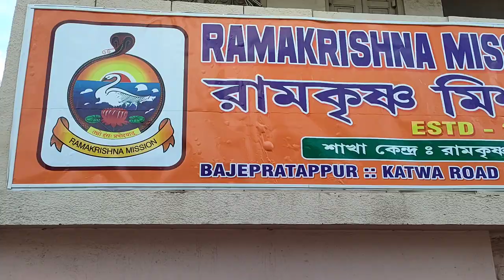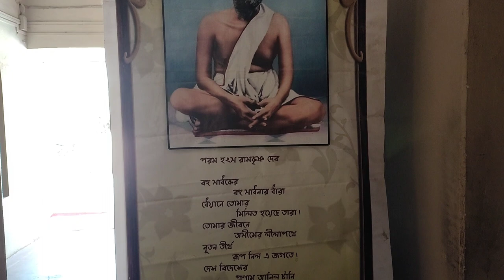Ramakrishna Mission Ashrama।Burdwan। বেলুড় মঠের প্রথম এবং একমাত্র শাখা কেন্দ্র।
আজকের এই ভিডিওটির মাধ্যমে বর্ধমান শহরের প্রথম এবং একমাত্র বেলুড় মঠের শাখা কেন্দ্র বাজেপ্রতাপপুরের রামকৃষ্ণ মিশনের তথ্য তুলে ধরা হলো।
Bajepratappur Ramakrishna Mission Ashrama
ramakrishna math
belur math
joy thakur
joy swamiji
joy maa
mistushree tech Bengali